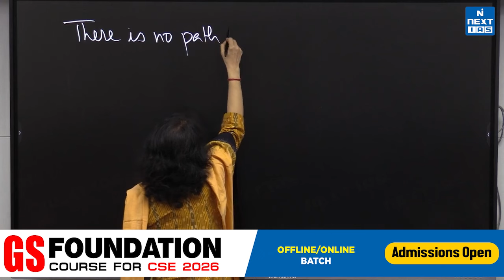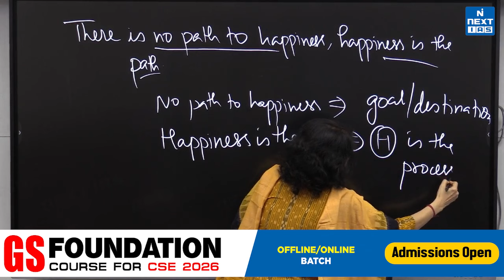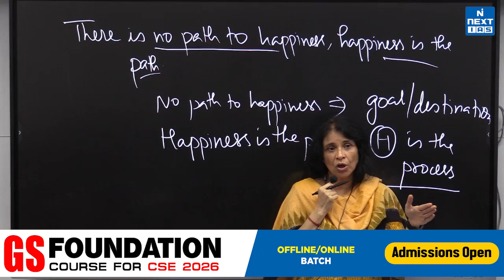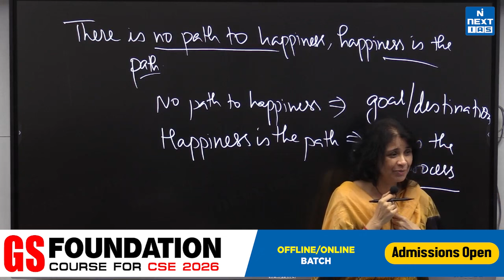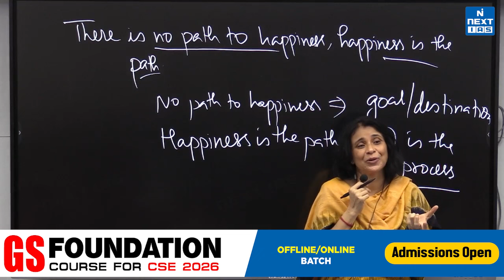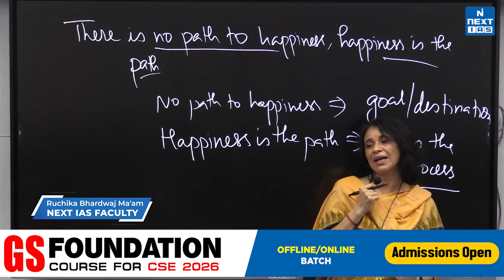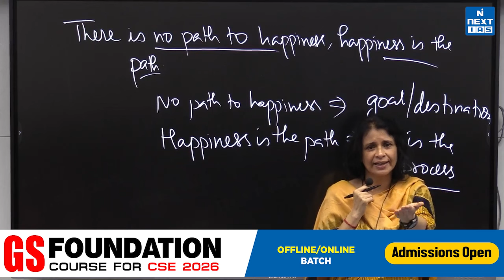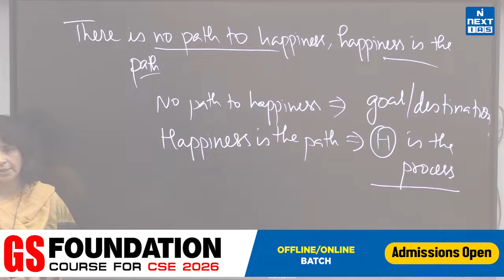There is no path to happiness; Happiness is the path | UPSC Mains Essay 2024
Let us explore Question 3, Section A: There is no path to happiness; Happiness is the path - in detail with Ruchika Ma'am (NEXT IAS Faculty).

Dear UPSC Aspirants, This year's Essay Paper has brought forth mixed reactions in the UPSC community. Watch this general analysis by Ruchika Bhardwaj Ma'am on the UPSC CSE MAINS 2023 Essay Paper.

Section - A
1. Forests precede civilizations and deserts follow them.
2. The empires of the future will be the empires of the mind.
3. There is no path to happiness; Happiness is the path.
4. The doubter is a true man of science.

Section - B
5. Social media is triggering Fear of Missing Out' amongst the youth, precipitating depression and loneliness.
6. Nearly all men can stand adversity, but to test the character, give him power.
7. All ideas having large consequences are always simple.
8. The cost of being wrong is less than the cost of doing nothing.

Essay Paper is a crucial component that evaluates a candidate's comprehensive understanding of diverse topics. Join us for an interactive discussion by Ruchika Bhardwaj Ma'am where she enlightens us on what the Essay paper involves, how it is evaluated & also tips to do it well.

Keep Learning!